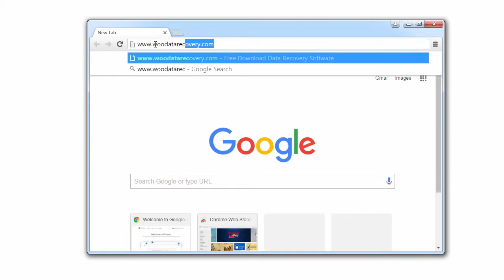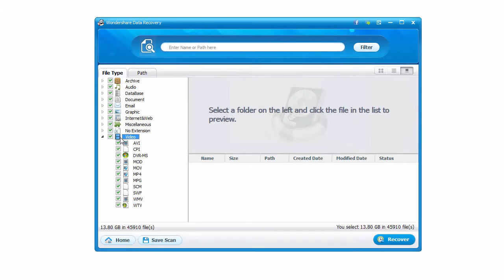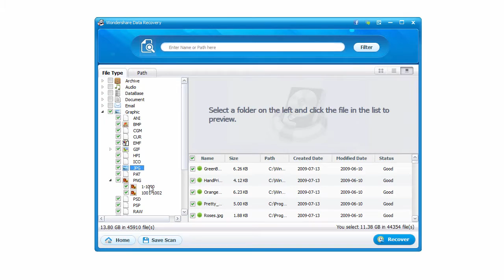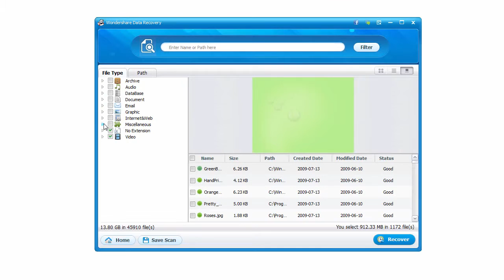how can recover data from hard disk